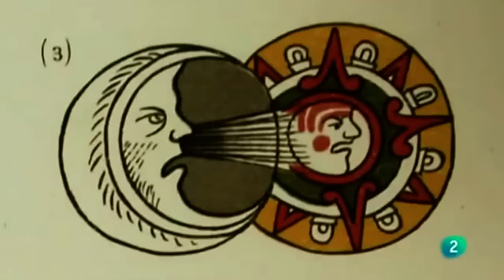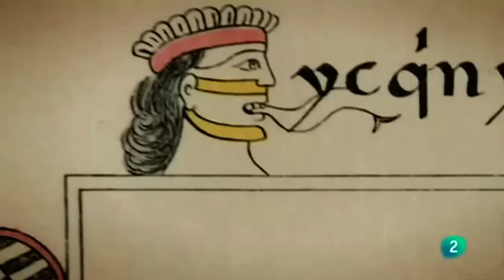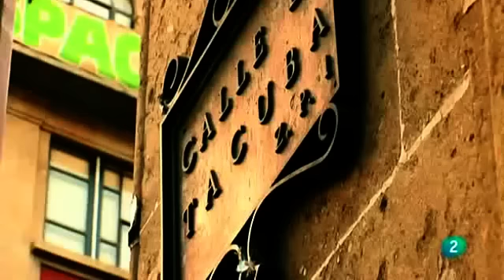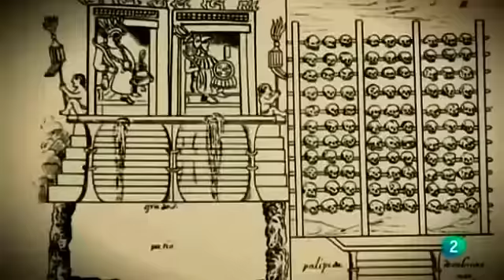MESOAMÉRICA (Hernan Cortés y los Mexicas) - Documentales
"Hernán Cortés" (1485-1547) fue un conquistador español que lideró la expedición que causó el final del Imperio azteca y la conquista de México, poniendo bajo gobierno de la Corona de Castilla el territorio del actual México a principios del siglo XVI. Por sus éxitos, Cortés fue nombrado primer marqués del Valle de Oaxaca, gobernador y capitán general de la Nueva España.